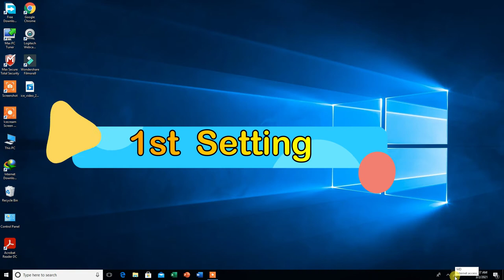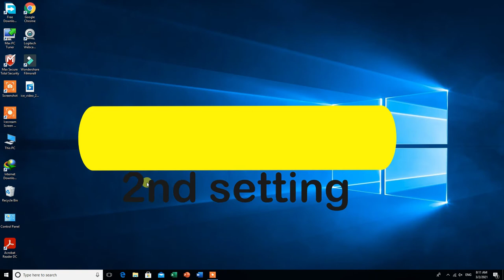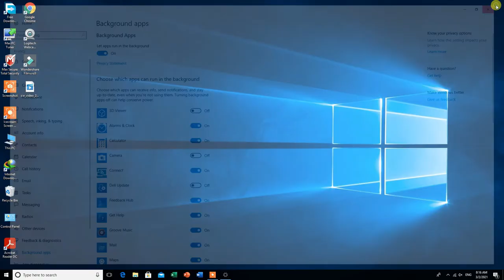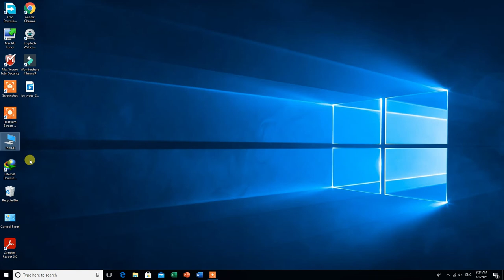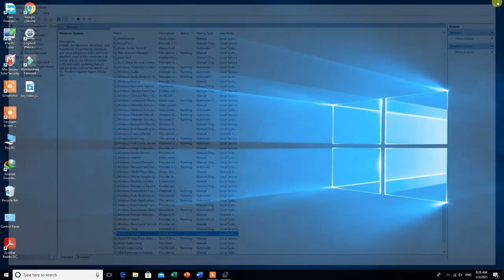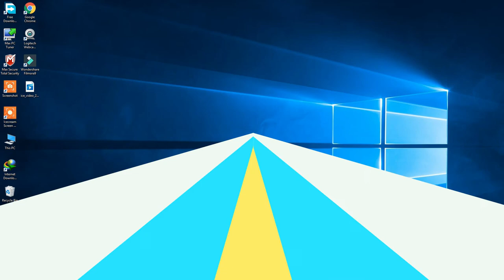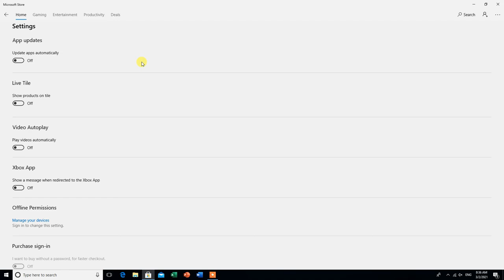How To Save Internet Data In Computer | Hindi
Hi
How to save internet data in computer